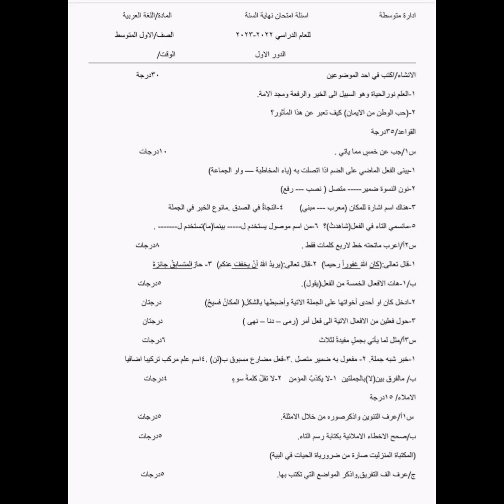اسئلة لغة عربية اول متوسط 💥☑️نهاية السنة مهمة جدا مع الاجوبة